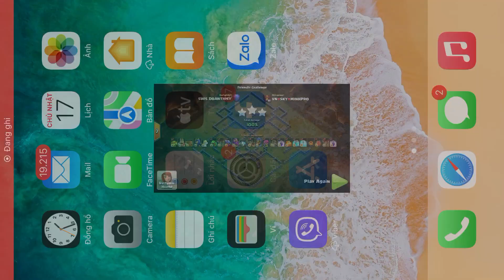Base clear 1185 rong raider nhan ban hinh thoi Minh base Thai